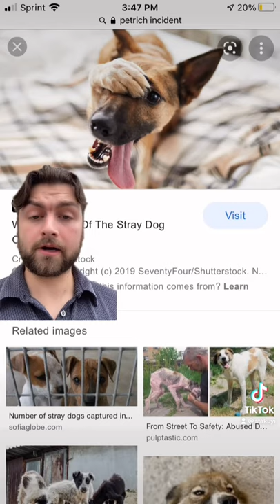Dumb Events In History: War of the Stray Dog